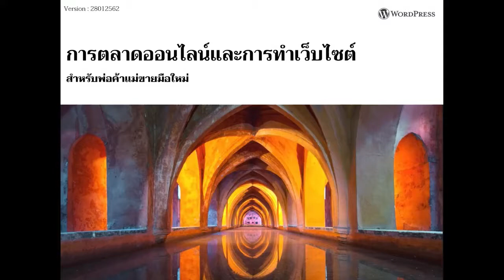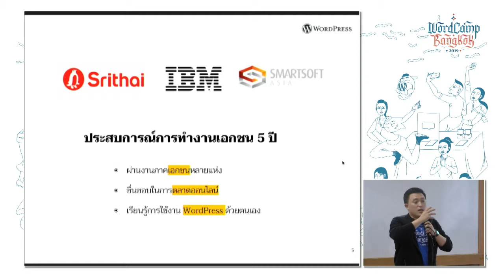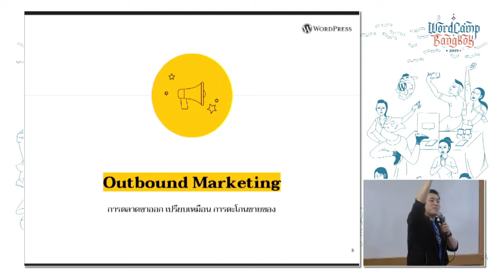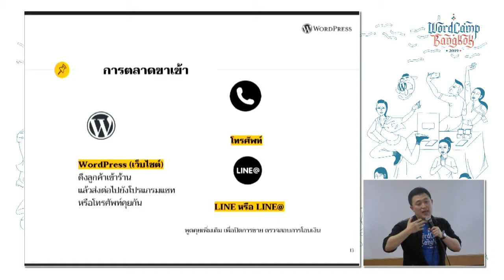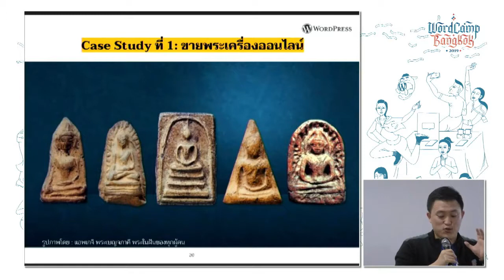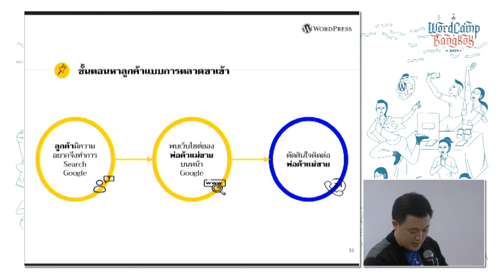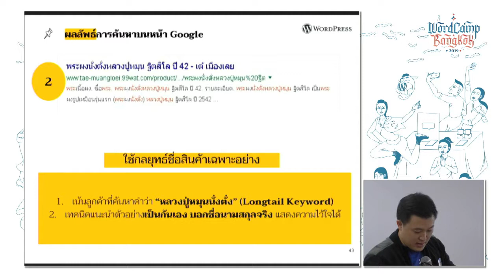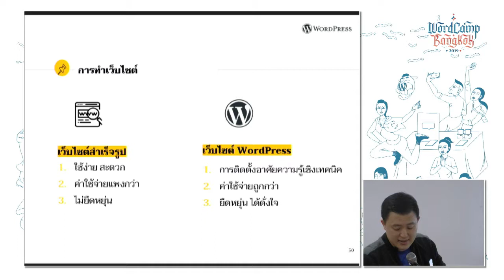Nattawut Kreangkraileard: การตลาดออนไลน์และการทำเว็บไซต์สำหรับพ่อค้าแม่ขายมือใหม่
ใน Session นี้จะแนะนำให้พ่อค้าแม่ขายมือใหม่ ได้รู้จักการทำการตลาดออนไลน์ที่ต้องอาศัยเทคนิคการตลาดทั้ง 2 ขา คือ Outbound และ Inbound marketing ซึ่งกระบวนการดังกล่าวต้องอาศัยเว็บไซต์ที่ใช้ WordPress.org